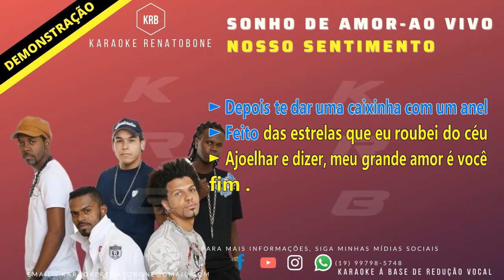SONHO DE AMOR (((ao vivo + back vocals))) - NOSSO SENTIMENTO - KARAOKE DEMONSTRAÇÃO